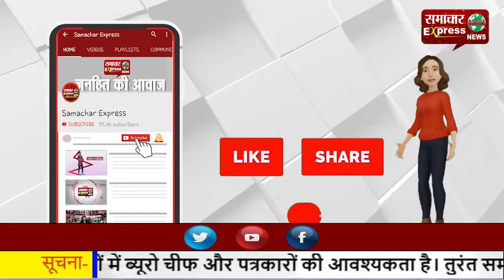बस ने कुचला स्कूटी सवार दो भाईयों को, परिजनों का रो रोकर बुरा हाल